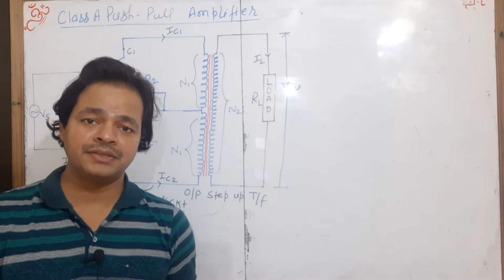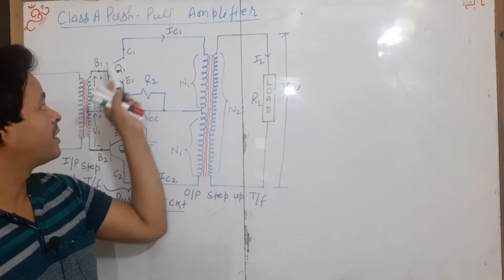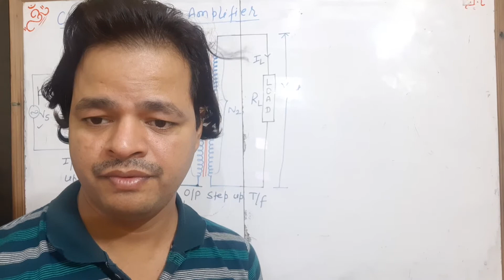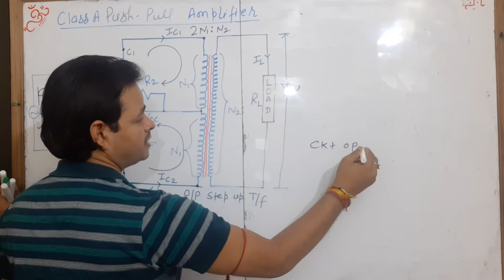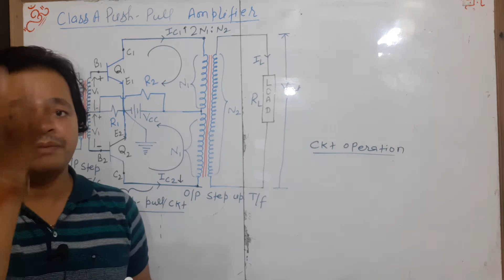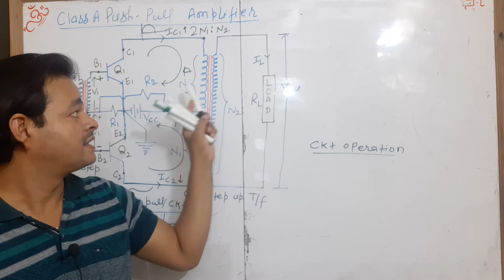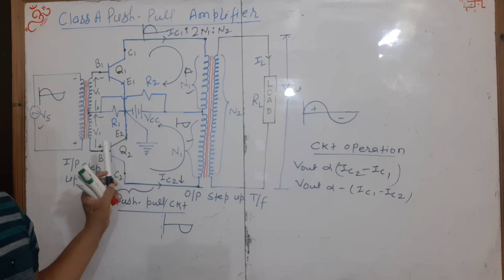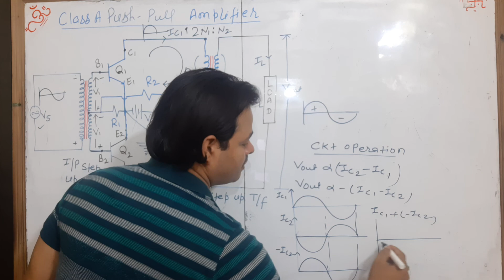PA L4g- Class A Push Pull Amplifier